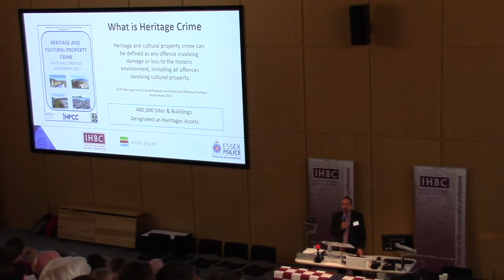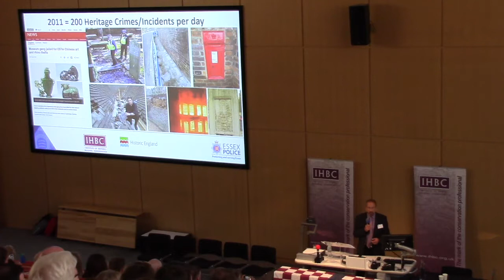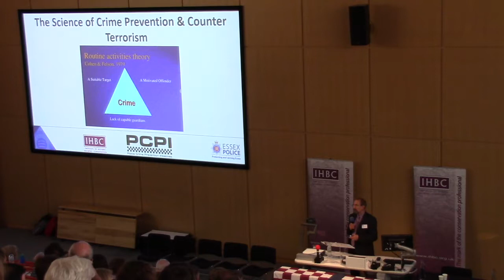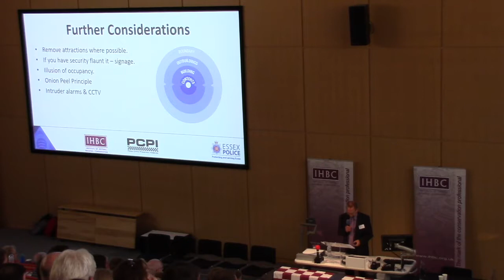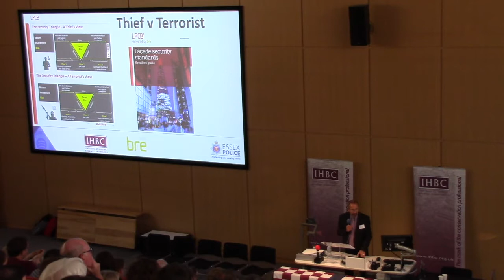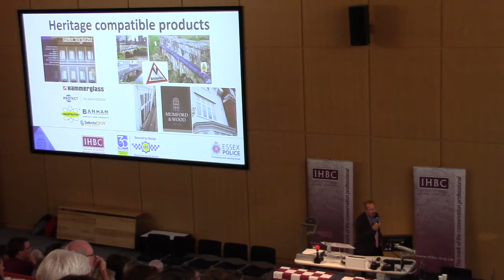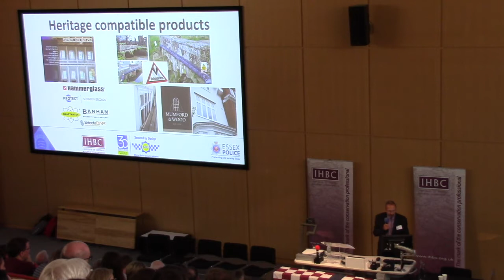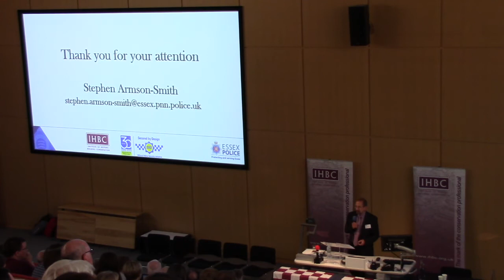Heritage Security: Protecting the Past for The Future – Mitigating the crime and terrorism risk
Stephen Armson Smith, Crime Prevention Tactical Advisor, Heritage Crime Prevention Lead and Designing Out Crime Officer, Essex Police